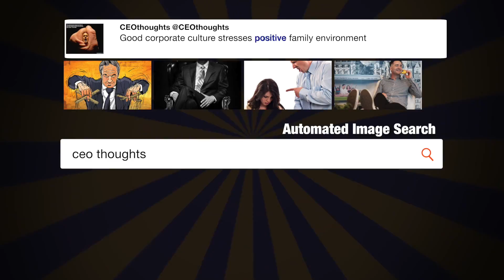Congress, get ready to do your ...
"Congress, get ready to do your job - DACA!" - @realDonaldTrump